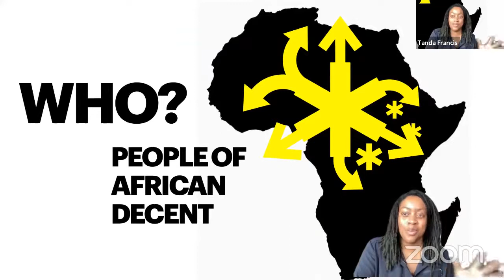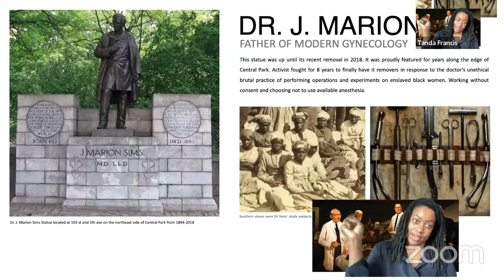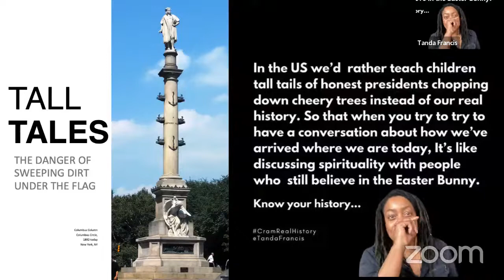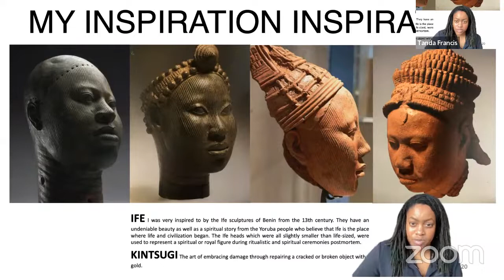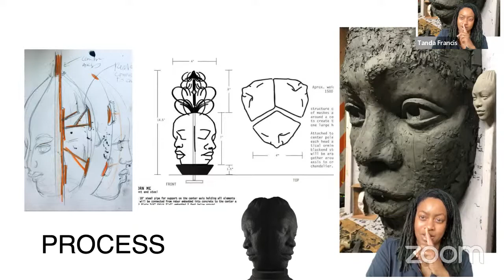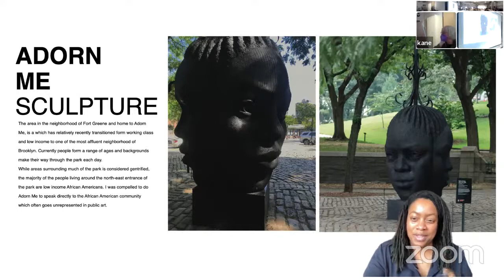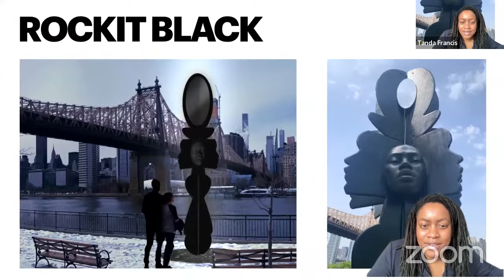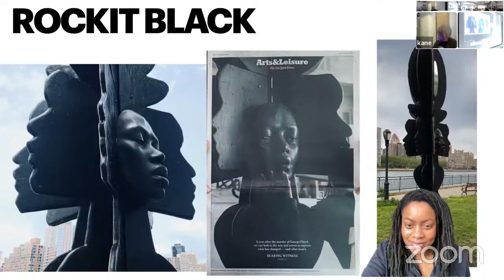Tanda Francis: Public Artist - ‘Equity and Awareness in the Arts’ - lecture series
Tanda Francis is a Brooklyn based  artist with a primary focus of creating public art including monumental African heads. Her work addresses diasporic African people who are too often underrepresented in public art. She sees the rituals and customs rooted in a spiritual and ancestral past as a significant means of understanding and addressing the contemporary and future condition facing humanity. She uses her work to activate a dialog of universal origin to cross cultural barriers.  Francis explores digital and traditional forms of art while working and exhibiting her art in solo and group exhibitions locally and internationally. She has created several  site-specific monumental public art pieces including BIGGIE (2014), New York City; Everyone Breaks, Riverside Park, New York City (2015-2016); And We Breath (collaborative), Van Cortlandt Park, New York City (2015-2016); Take Me With You, Socrates Sculpture Park, New York City, (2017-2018), Adorn Me, Fort Greene Park, Brooklyn (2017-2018) among others.

Kutztown University KUVA Art & Design department’s ‘Equity and Awareness in the Arts’ lecture series brings together artists, designers, curators, and theorists who will share their creative process, research, and their diverse artistic practices that address issues of climate change, social injustice, BIPOC bias, and arts as activism.